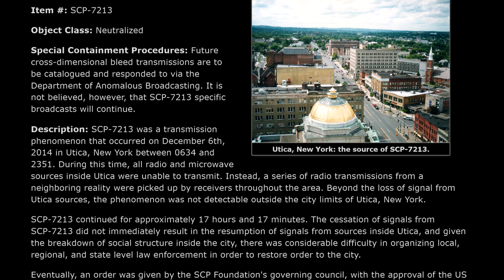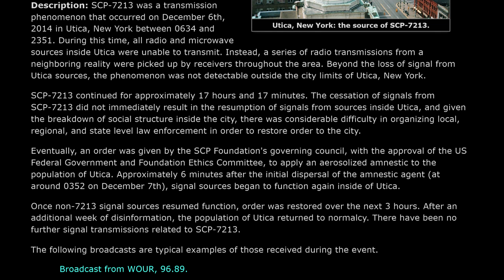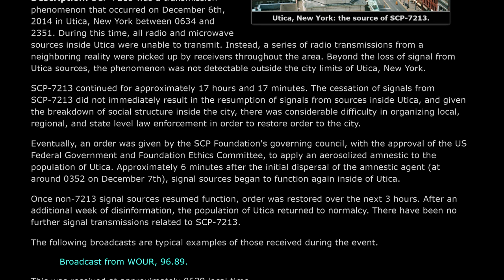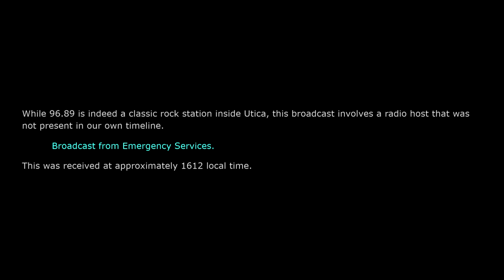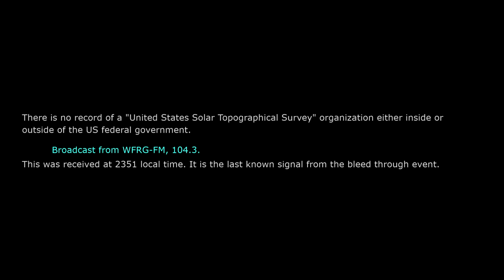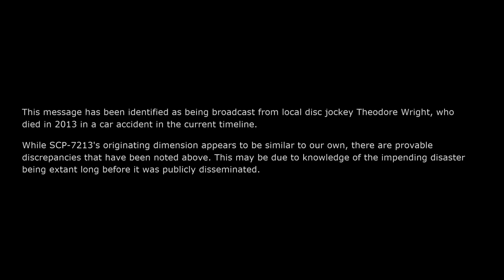SCP-7213 - And I Feel Fine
You wanna read it for yourself, you can find it on the wiki

Special thanks to Billith and EmotionalEntropy for their help in putting this together.